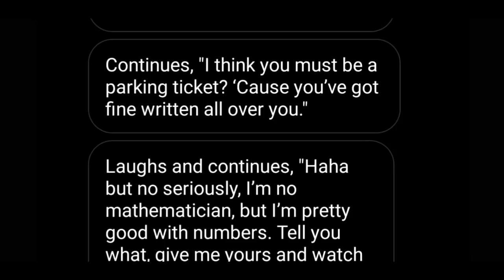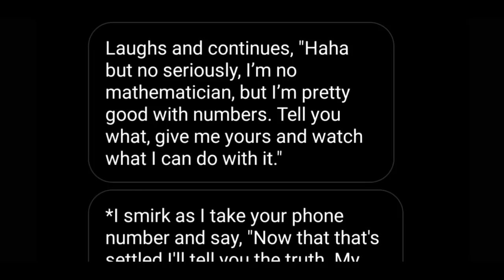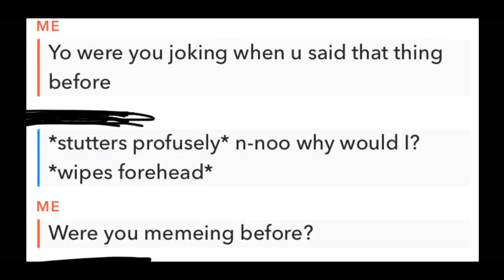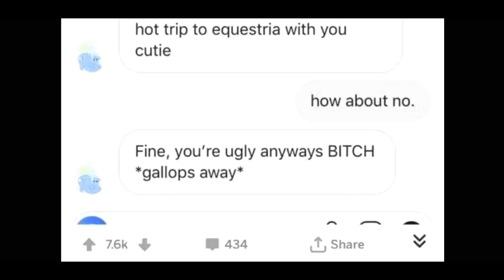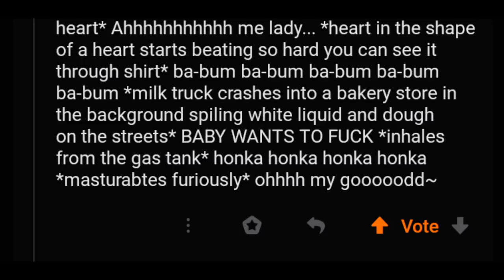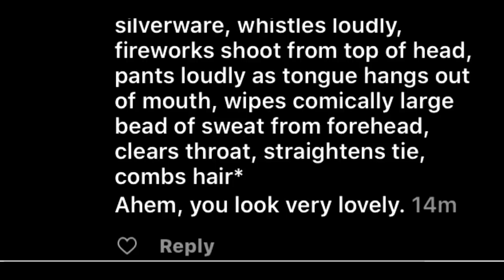r/CreepyAsterisks · *Licks your Feet*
Top posts from r/CreepyAsterisks on Reddit.